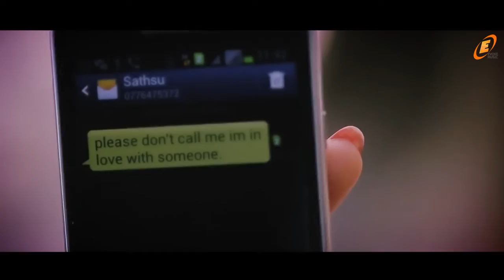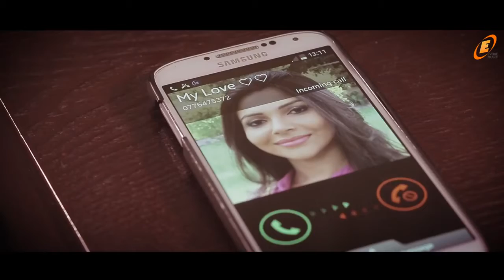Duka Es Deken - Sangeeth Wijesuriya - Official New Sinhala Love songs 2016 - 2017